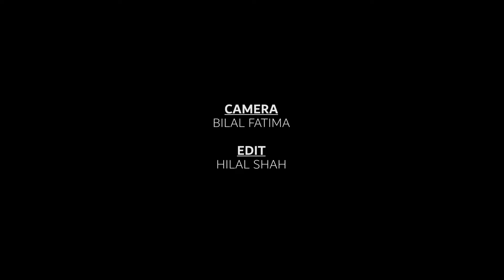Diwali 2022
Diwali, an auspicious day for the Hindu community was celebrated with supreme zeal and zest in Kashmir, watch the video